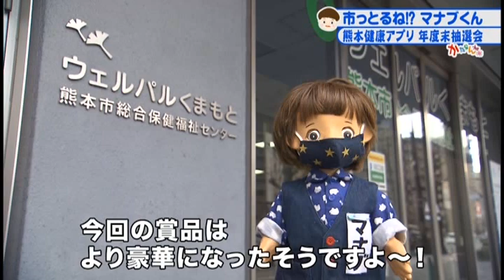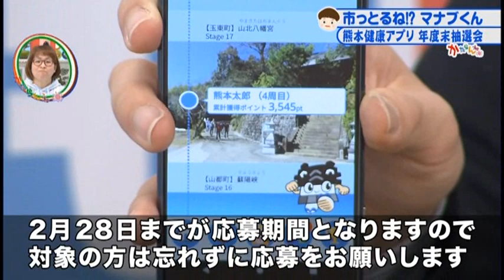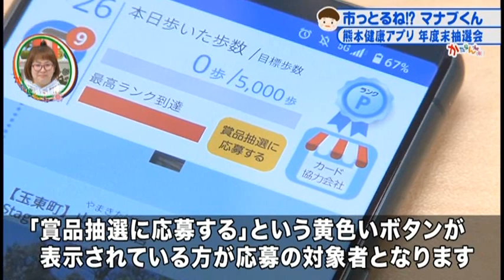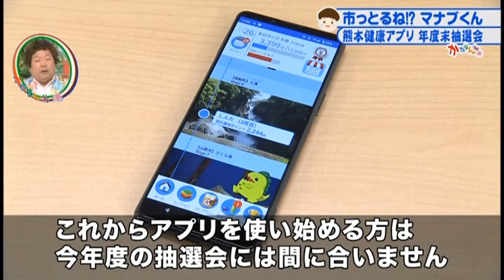マナブくん R5 2 15